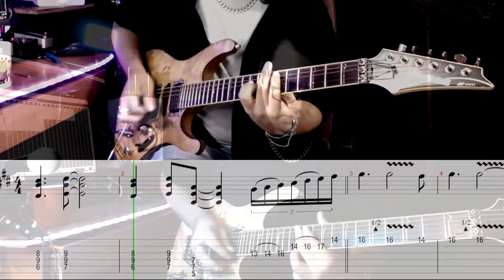Mago de Oz - El santo grial - [Solo + Tutorial]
♫ Rafa Guarneros ♫

Gear Rafa:
IbanezS770PB
Yamaha Revstar 420
Yamaha HS5 monitores
Behringer U-Phoria UMC404HD Interface
Cubase LE Elements
BlackSun - Audio Assault plugins